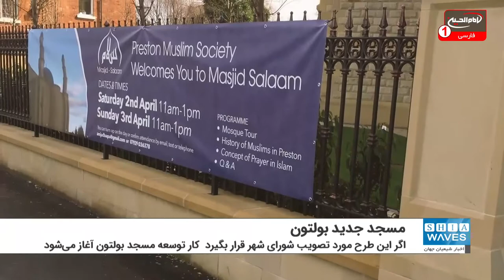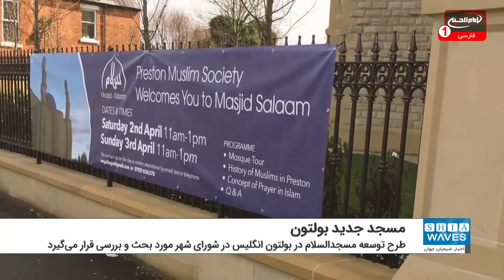بررسی پروژه ساخت مسجد جدید در شورای شهر «بولتون»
طرح توسعه مسجدالسلام در «بولتون» انگلیس در شورای شهر مورد بحث و بررسی قرار می گیرد.
اگر این طرح مورد تصویب شورای شهر قرار بگیرد  کار توسعه مسجد بولتون آغاز می شود.
برنامه معماران برای ساخت این مسجد جدید در محل یکی از میخانه های قدیمی که سال گذشته تخریب شده است شامل یک ساختمان دو طبقه با یک زیرزمین است.
این مسجد شامل یک سالن اجتماعات بزرگ، یک مرکز آموزشی با 12 کلاس و یک مهد کودک به مساحت 1,380 فوت مربع خواهد بود.
بر اساس طرحی که ارائه شده است ، نمازخانه اصلی باید 2،103 فوت مربع باشد و یک فضای نماز دیگر در طبقه اول وجود خواهد داشت که مساحت آن 1,523 فوت مربع خواهد بود.
در فضای پیشنهاد شده برای مسجد، 47 جای پارک ماشین، چهار فضای مخصوص موتور سیکلت و همچنین 14 فضای برای دوچرخه وجود دارد.
شورای شهر بولتون 136 نامه حمایت از این طرح و 74 نامه اعتراض به آن را دریافت کرده که در نشست خود در روز دوم سپتامبر این نامه ها را مورد بحث و بررسی قرار خواهد داد.